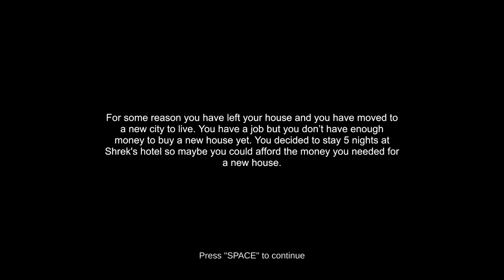SPENDING THE NIGHT AT SHREKS HOTEL... - Five Nights at Shreks Hotel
Five Nights at Shreks Hotel a horror game where you stay at Shreks hotel and things get scarier and scarier as the nights progress..